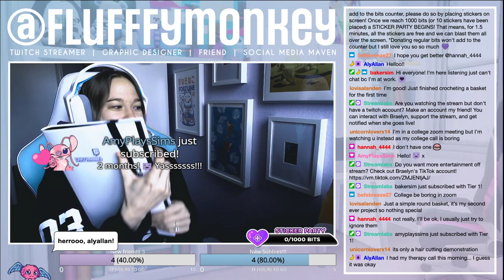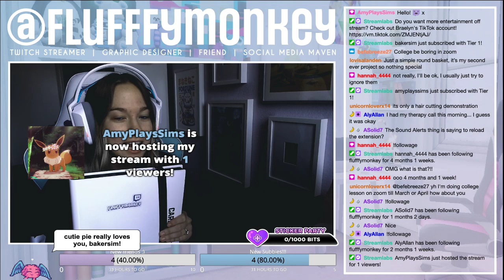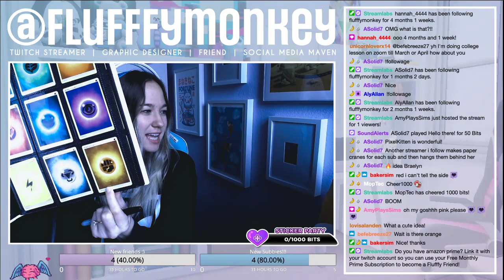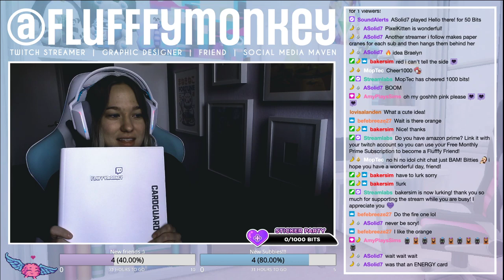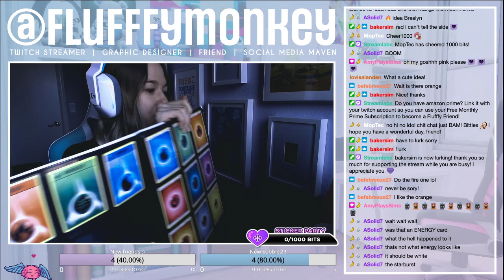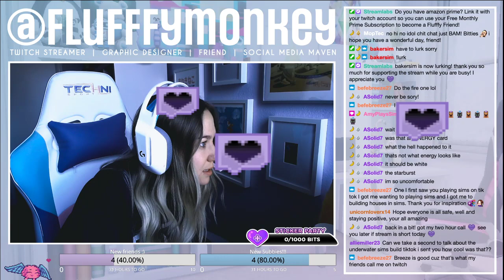hump dayyeeeeee | !lurk !hug